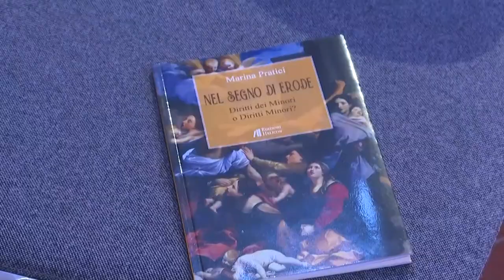SESTA RETE - Zoom consiglio regionale 18 novembre 2023